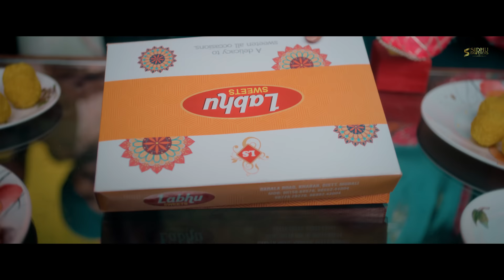Rutt Shagna Di | Satkar Sandhu | Gauri Virdi | Jassi X | New Wedding Song 2024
Presenting our new punjabi song " Rutt Shagna Di " Sung By Satkar Sandhu in which music is given by " Jassi X " .The lyrics Of this song is written by Teji Sarao .

Sidhu Brothers Entertainment Present

Title :- Rutt Shagna di
Singer :- Satkar sandhu
Ft :- Gauri Virdi
Lyrics :- Teji Nabhe ala
Director :- Avii Gill
Supporting Cast :- Amritpal singh billa
Majot kaur (Billo), Swaraj Sandhi
DOP :- Arshdeep Singh
Edit and DI :- Robin Singh Bath
Production :- Sandeep Singh Gill
Art Director :- Money Virk
Make Up :- Simple Arora
AD :- Sandeep Akalghar
Project By:- Hashpinder Singh

Producers :- Jaskaran Sidhu & Balkaran Sidhu
Label:- Sidhu Brothers Entertainment

All Copyrights reserved ©️Sidhu Brothers Entertainment

Promotions
RAYAHOPEDIGITS

Lyrics :

Bhaina Te Bhabia Nu Ni
Cha Chadiya Lavaan Da
Khid Khid Ni Sunda Haasa
Khushian Vich Maavan Da
Gabru De Na Di Mehndi
Talia Te Laa Lai Ni
Aagi Rutt Shagna Waali
Lehnge Bnwa La Ni
Aagi Rutt Shagna Wali

Maami Ne Kaju Katli
Vandi Saade Roke Te
Chobar Ik Bol Te Mud Dai
Jattiye Tere Toke Te
Bhatiya Vich Agg Baldi Hai
Rang Rogan Gaten Te
Sidhi Hun Hoju Milni
Chad Khaide Date’an De
Lokan Nu Bebe Kehndi
Nooh Chan Naalon Sohni Ae
Jannat Ni Vekhi Jattiye
Tere Vargi Honi Ae

Teji Di Kalam Likhu Gi
Jattiye Tere Aakhan Te
Gabru Nu Chaa Jiya Chad Je
Jattiye Tere Jhaakan Te
Nabhe Mai Shahar Da Raja
Raani Tu Chobar Di
Gabru Je Putt Ladla
Jatti Tu Sobar Jayi
Kaadi Teri Jhanjar Khadki
Kamb Gayian Sadka Ne
Pauna Vich Mehak Ghol Ti
Suitan Diyan Lapta Ne
Pauna Vich Mehak Ghol

Koelan Vi Sunan Aundian
Mithe Tere Bol Heere
Ki Duniya Di Dault Krni
Hove Tu Kol Heere
Baabe Da Shukar Mnaayie
Ikhathe Parivaar Hoye
Mit Gayian Saab Duriya
Poore Ikraar Hoye
Sandhu Tan Tainu Dekhe
Piche Tola Mutiyaran Da
Aunde Tainu 7 Murabe